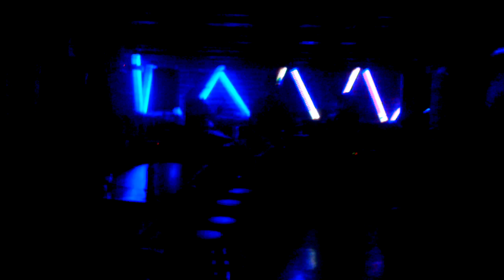Hamann y la Luna (Live)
3 de diciembre @ Victoria Bar